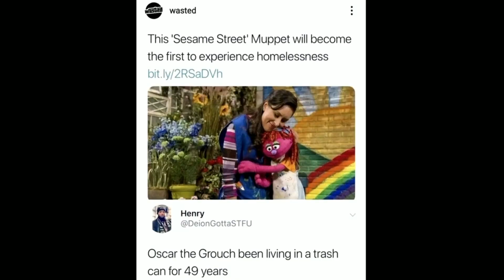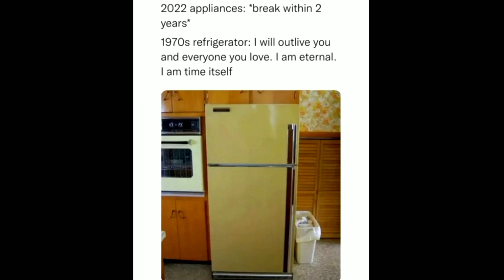TRY NOT TO LAUGH #27 - QUACKHEWD